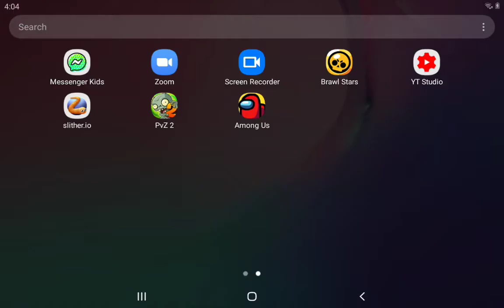little nightmares 2 theory about the signal tower